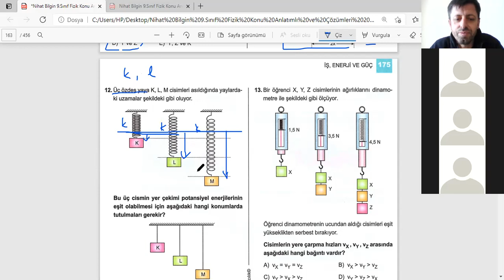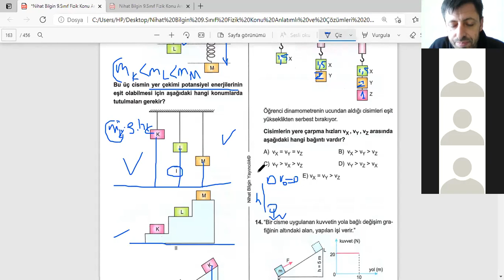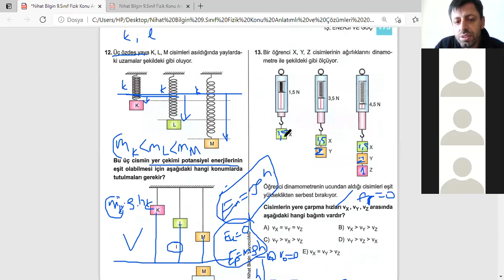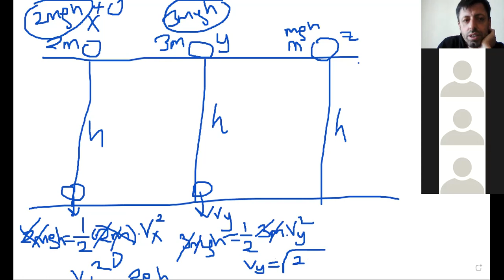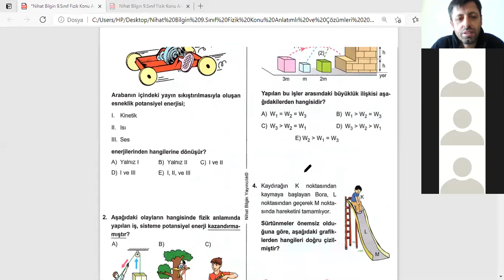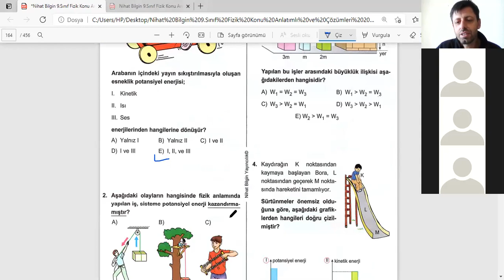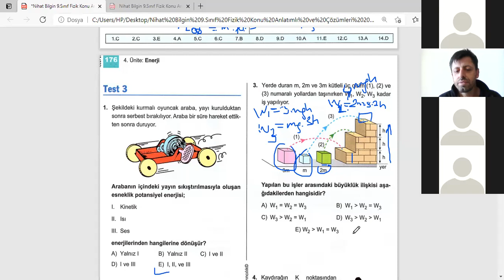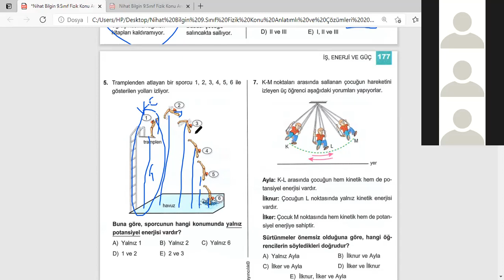9ABCDEF-14.DERS İŞ GÜÇ ENERJİ(13.DERS KAYDEDİLMEMİŞ)